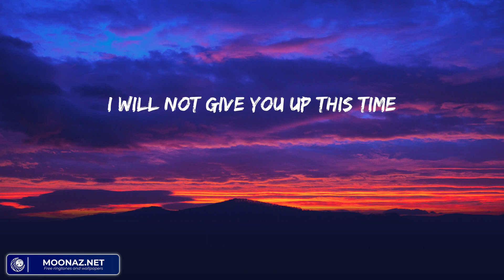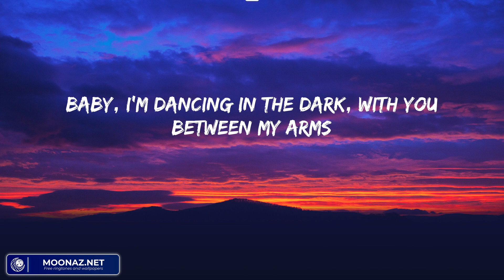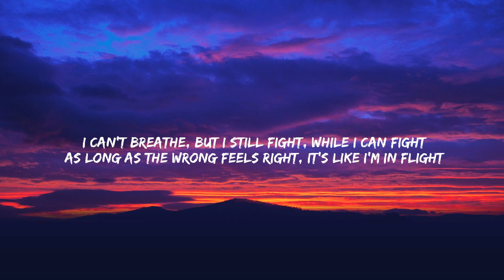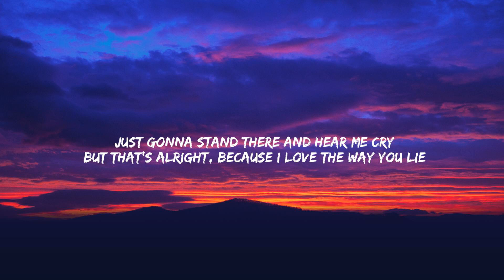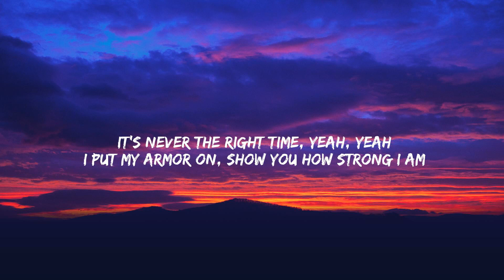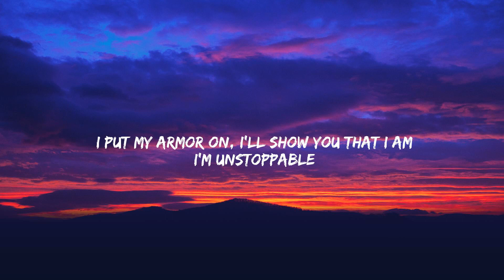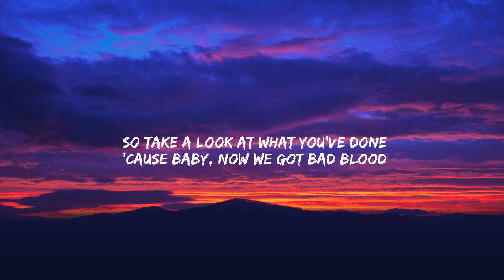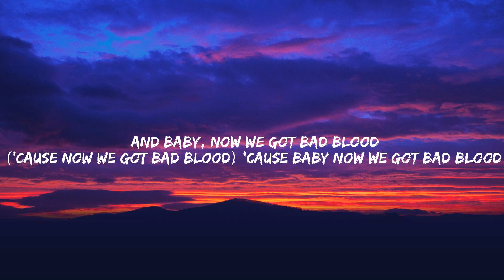Perfect - Ed Sheeran (Lyrics) Sia, Eminem, Taylor Swift,...